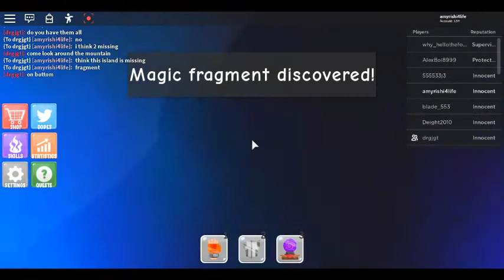Power simulator: all FRAGMENTS part 2